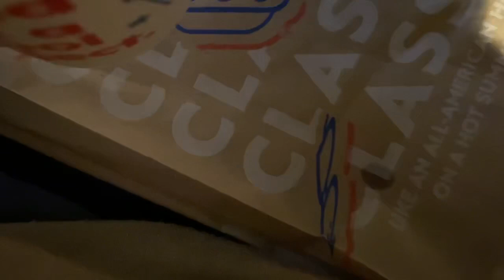Trying Random Things From The Menu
Hey guys!

I tried some random things from the menu..
Surprisingly they were all good 👌🏼

- Chili Cheese Tots
- Fried Pickles
- Soft Pretzel Twist
- Chicken Slinger
- Oreo Shake